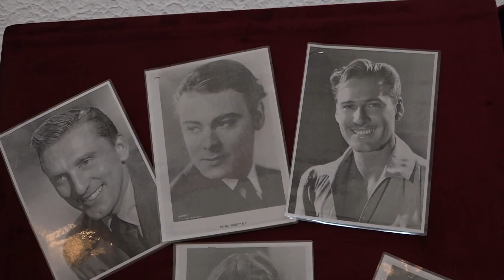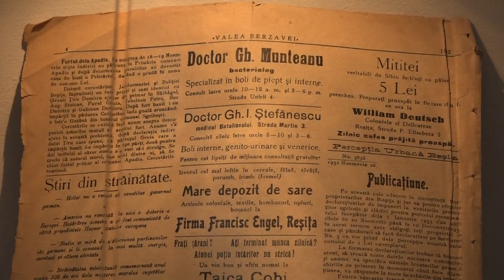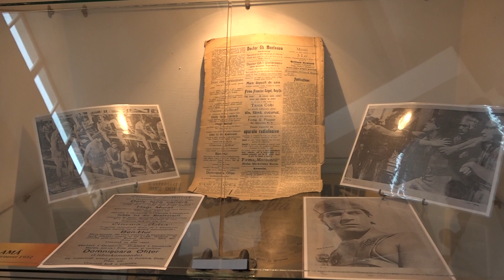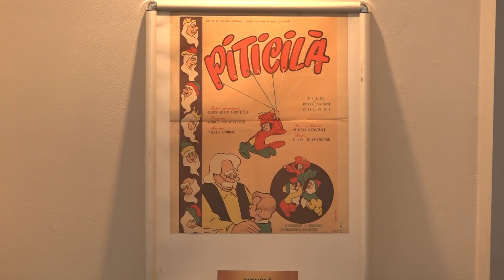Filme si afise de altădată la Muzeul Banatului Montan din Resita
Filme si afise de altădată la Muzeul Banatului Montan din Resita. „Expoziția de față își propune, de asemenea, să evidențieze evoluția artei afișului de film din ultimii 60 de ani, în România. Prin intermediul graficii, artistul care le-a realizat a putut să-și exprime propria viziune asupra filmului într-o perioadă în care regimul a interferat cu orice formă de creație. Astfel, regăsim nume cunoscute din lumea artei plastice, precum Ion Stendl, însă majoritatea celor care au realizat grafica afișelor vor rămâne necunoscuți spectatorilor”, susține Flavius Bozu. Citeste tu mai departe pe